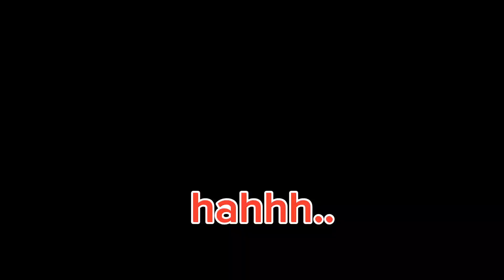Lengser Dan Sisingaan Auto Pecah || Pengantin Sunat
Upacara Adat Sunda lengser sisingaan pengantin sunat